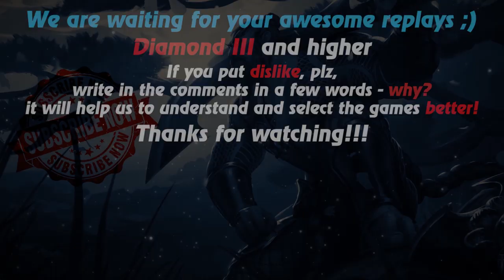HoN replays - Puppet Master - `Nopphadon Legendary II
Watch a new hon replays by Replays HoN team about Puppet Master, who makes 24 kills & wins the map with 933 gpm

Game: heroes of newerth, hon
Version: 4.8.3
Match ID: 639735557